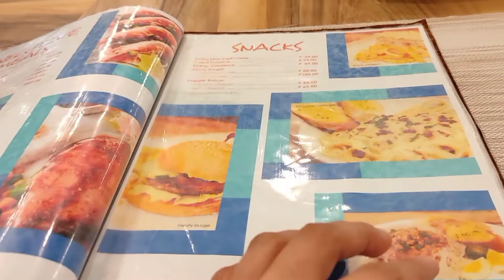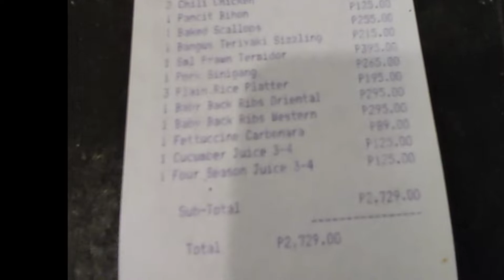The Prawn Farm Grill and Seafoods Restaurant | Bon Voyage Loraine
Dinner for our lovely friend Lorraine,,. Enjoy the foods, it's your night.. wishing you the best on your new journey. Lovelots from us.